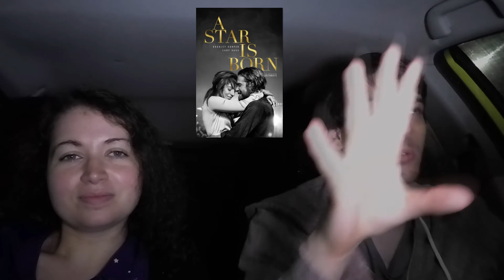A STAR IS BORN Movie Reaction and Review // 2018 Movies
Our fresh out of the theater reaction and review for the Oscar winning movie for the song Shallow-- A Star Is Born, starring Bradley Cooper and Lady Gaga...and directed by Bradley Cooper!